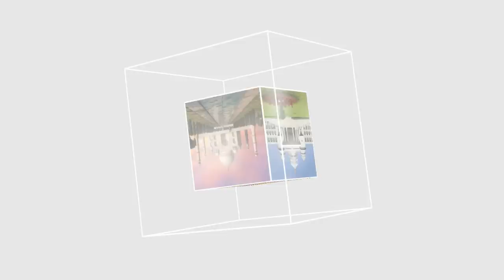ITTEHAD NEWS | BELGAUM NEWS | - HUBLI DARGAH - FIZUL BAHAS ME MUBTALA MUSALMAN